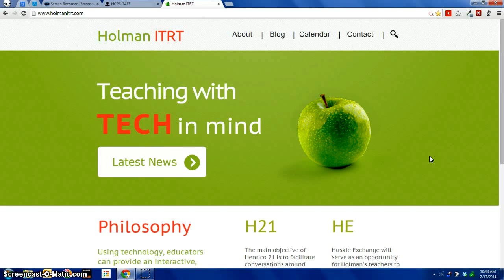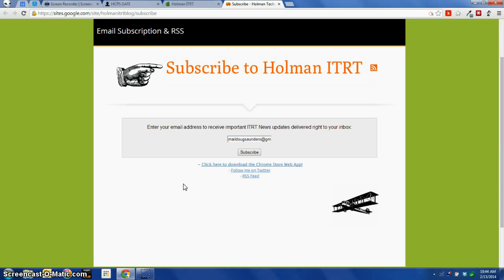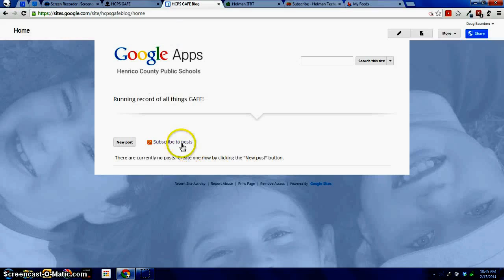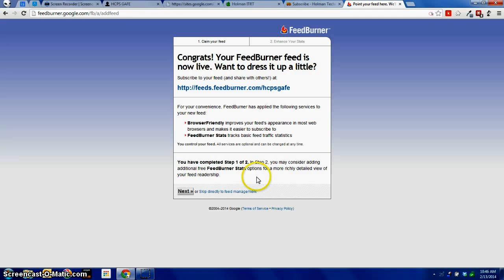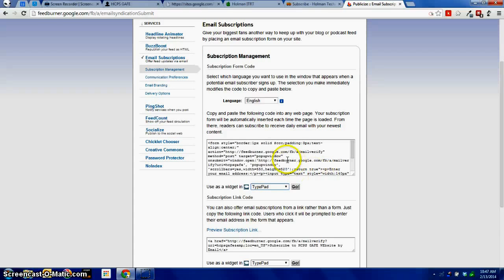Email Updates In Google Sites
This will show you how to add a feedburner email subscription widget to your Google Site